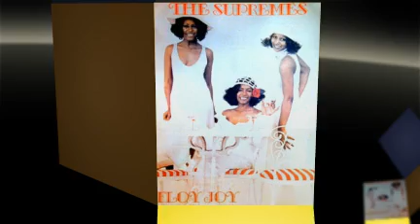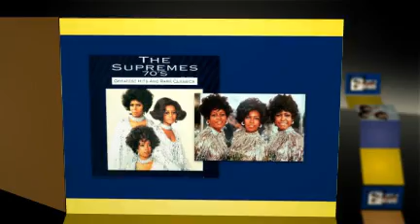THE SUPREMES everybody's got the right to love